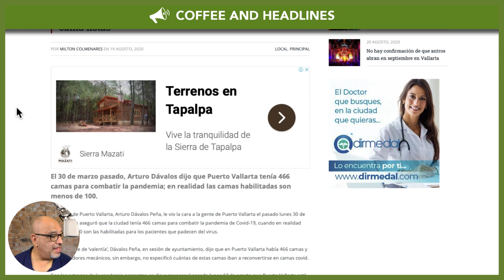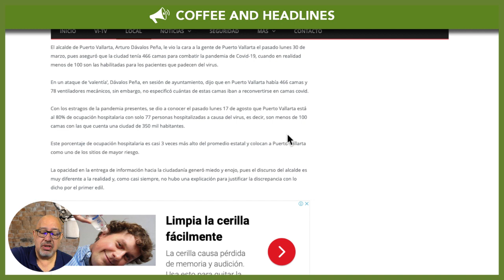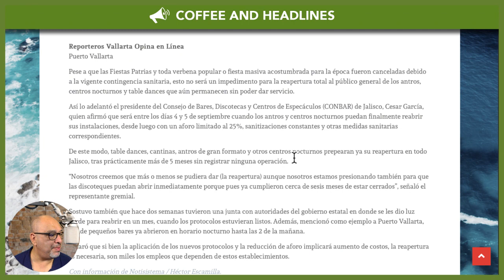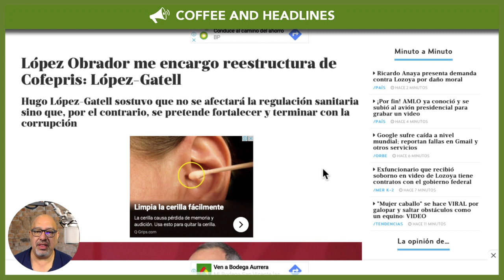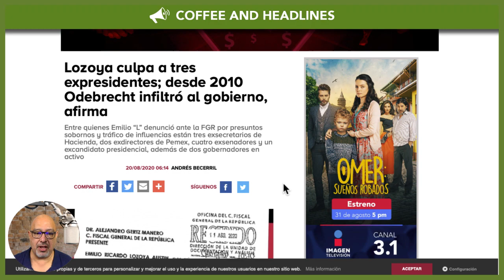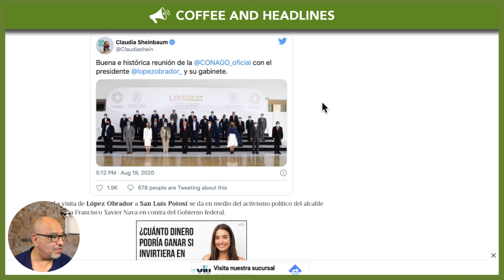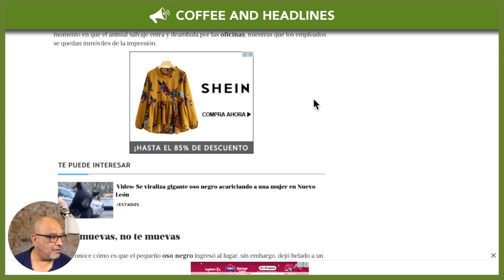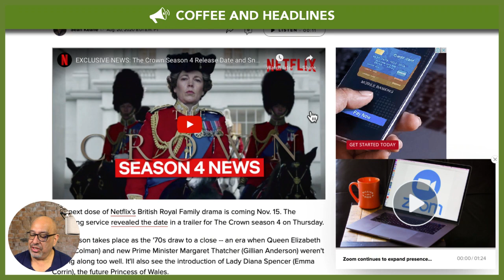Puerto Vallarta Coffee & Headlines • August 20, 2020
Former PEMEX director involves three former Mexican presidents in corruption scandal. What's up with Monterrey and the friendly bears? More bicycle paths coming to Puerto Vallarta. PLUS awesome news from a favorite restaurant.

Headlines and stories for Puerto Vallarta’s English-speaking community!

Coffee and Headlines is streamed live every day at 10:30 am local time on Facebook, and also available on YouTube shortly thereafter. Coffee and Headlines is made possible by subscribers and contributors just like you. Thank you for your continued support!

From Today’s broadcast:

HEADLINES

Apparently Puerto Vallarta Mayor Arturo Dávalos was caught in a not-so-little white lie regarding number of Covid-19 hospital beds in Puerto Vallarta

Another news outlet reports that all bars and night time venues will reopen in September

Airbnb bans parties at their properties, sets limit of a maximum of 16 people at any of them

Three former Mexican presidents and other high-ranking politicians denounced by former PEMEX director, Emilio Lozoya

Jalisco fared favorably with hurricane Genevieve, but there were six casualties elsewhere

Mexico City Chief of Government Claudia Sheimbaum praised meeting with President López Obrador and the rest of Mexico’s governors that took place in San Luis Potosí yesterday

LEISURE

Meet ‘LordBorracho’ a Sonora Foreign Affairs Secretary delegate that got a little tipsy out and about

What’s with friendly bears in Monterrey? Watch how a cub enters an office to the shock of those inside

Protests continue against official that ordered castration for the first Monterrey ‘friendly’ bear

Film director Guillermo del Toro reveals cast for upcoming ‘Pinocchio’ production

Your next dose of Netflix’s British Royal Family drama is around the corner